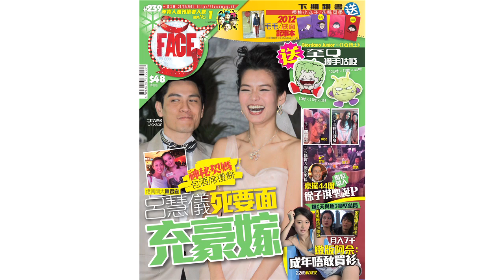FACE 239期﹣神秘契媽贊助百萬呂慧儀婚禮